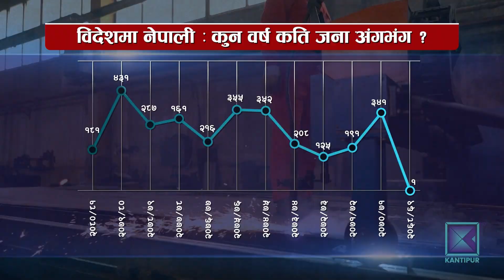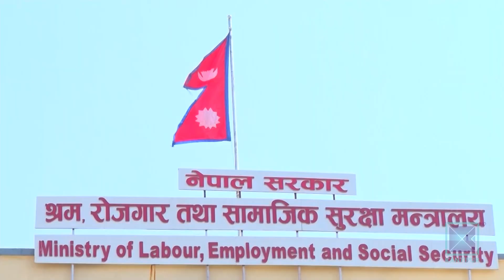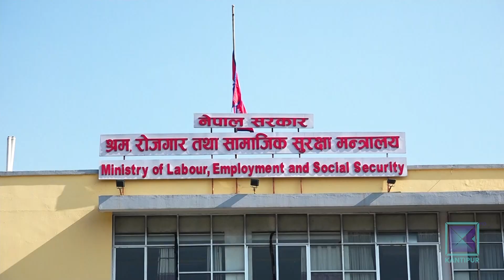वैदेशिक रोजगारीका क्रममा दैनिक औषत ४ जना नेपालीको मृत्यु हुनेगरेको रोजगार विभागको तथ्याङ्क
'कामका लागि विदेशिनेको योगदानको कदर र अधिकारको सम्मान' भन्ने नाराका साथ आज अन्तर्राष्ट्रिय आप्रवासी श्रमिक दिवस मनाइएको छ । प्रचारात्मक कार्यक्रम गरी यो दिवस मनाइरहँदा विभिन्न मुलुक पुगेर काम गर्ने श्रमिकको हक अधिकार, सुरक्षा र पुनर्स्थापनामा सरकार चुकेको मात्र छैन, अब त युवाहरु जोखिम मोल्दै युद्धग्रस्त मुलुकका सेनामा भर्ना हुन थाल्दा पनि सरकार निरीह देखिन्छ ।